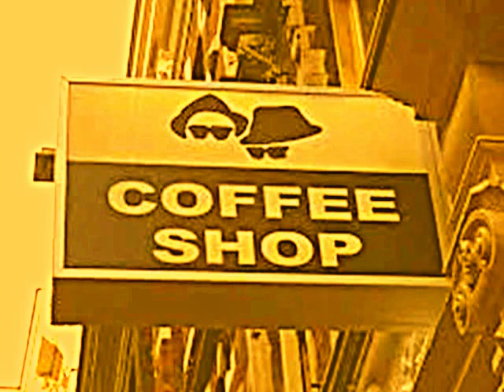coffee shop blues